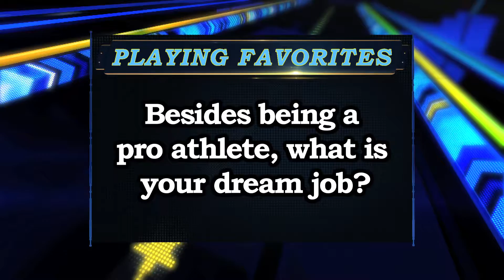Playing Favorites: What's Your Dream Job? Sports Stars of Tomorrow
We asked some top prospects: other than pro sports, what is your dream job?